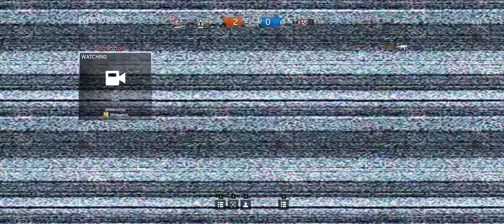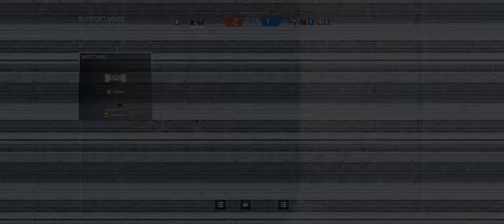Rainbow Six Siege + Part 380 + Yacht TDM Secure Area + Dust Line cts crew